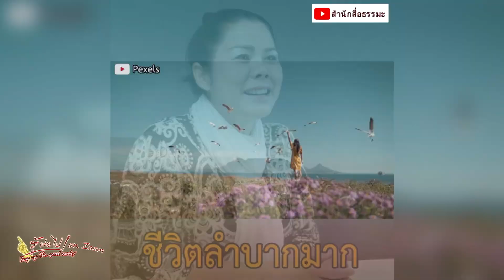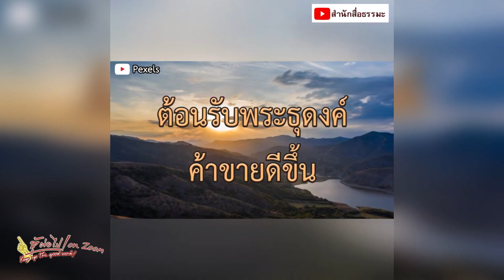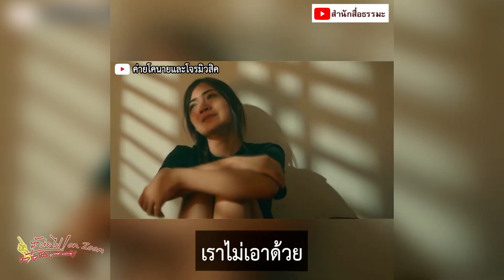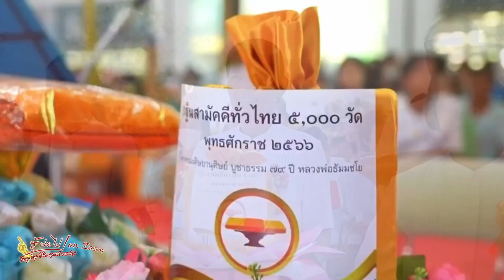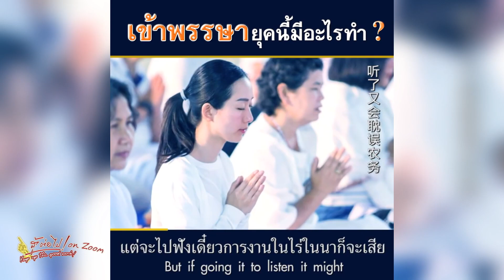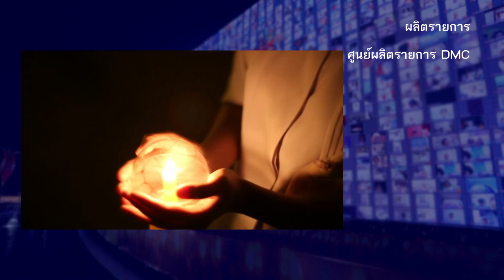20240721 สู้ต่อไป ON ZOOM ตอน "ชีวิตที่โปรยด้วยดอกกุหลาบ" ทักษกร คันธมาลีกุล